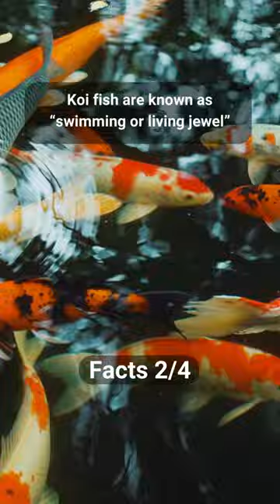Interesting Facts About Koi Fish #5